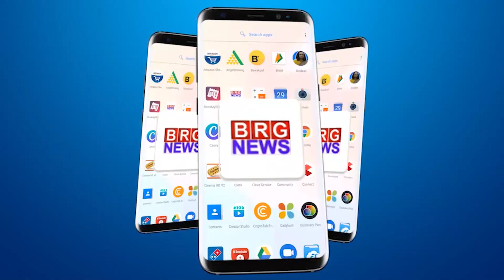वड़ोदरा शहर कांग्रेस पार्टी ने IOCL ब्लास्ट मामले जिला कलेक्टर कचहरी पर दिया आवेदन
Vadodara city Congress party applied in IOCL blast case at District Collector court

BRG NEWS  App: